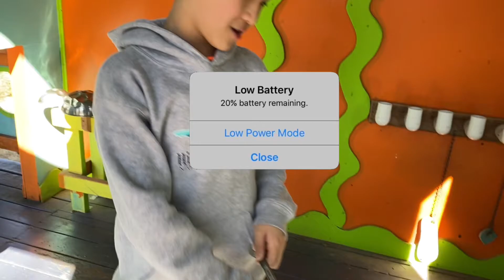this video will make you think your device is broken